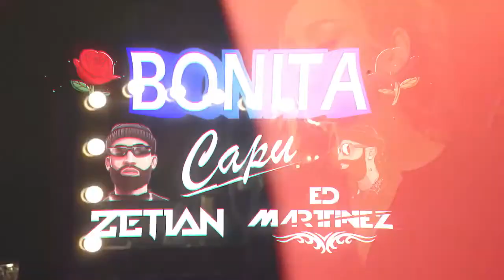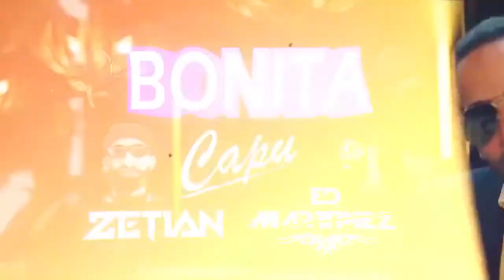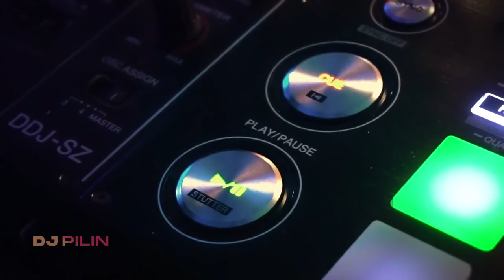yerfi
GUARACHA MIX V.1